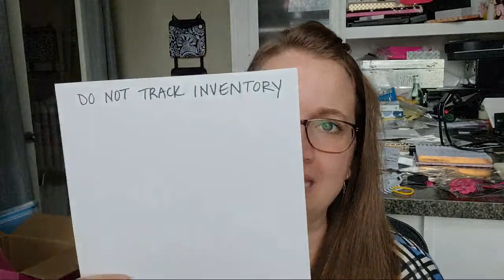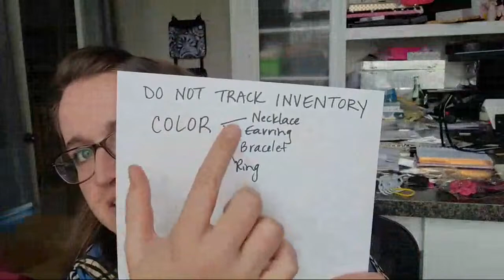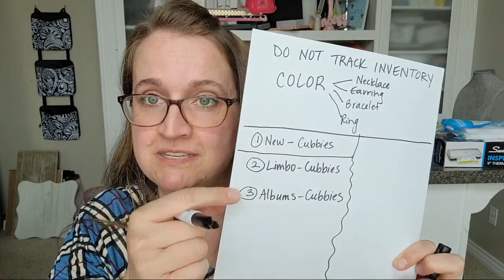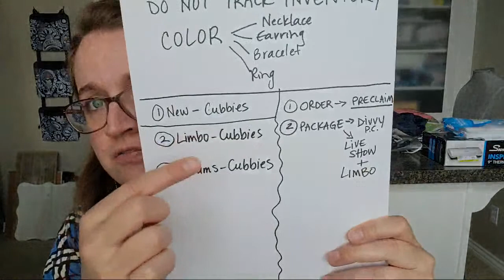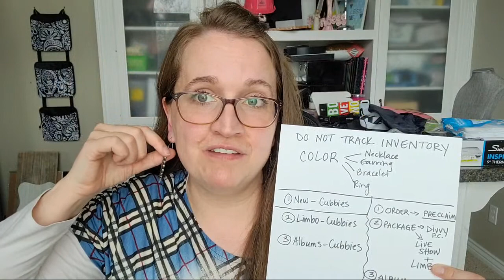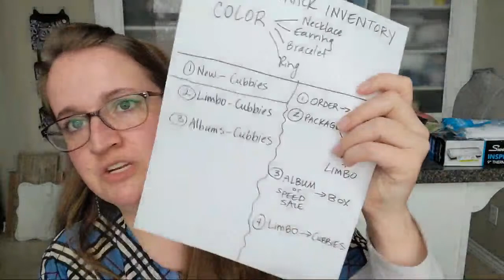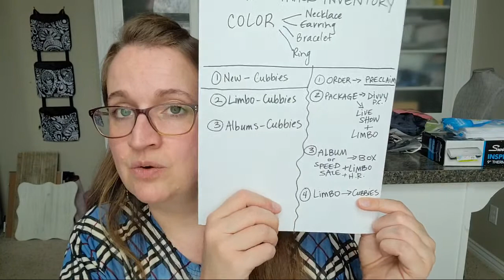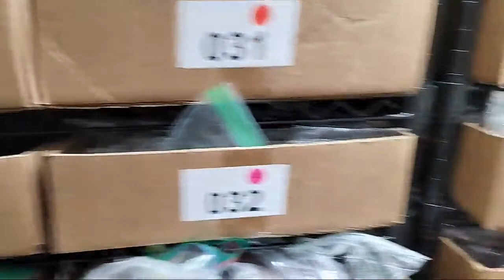How I Organize My Paparazzi Inventory